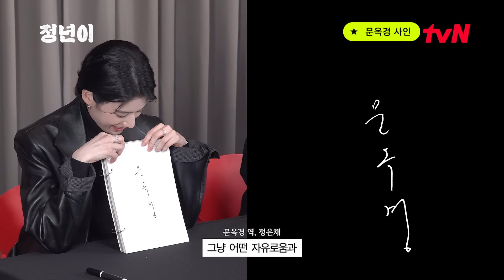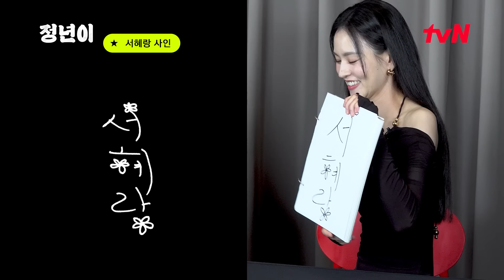[정년이] 매진단 브이로그🎭 | 국극 아이돌 팬싸는 처음이지? 매란즈 팬싸인데 이제 사인이 없어서 사인을 직접 만드는...⭐ | 매진단로그 | 사인 만들기 full ver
소리 천재 소녀들의 뜨거운 성장기 〈정년이〉
매주 [토일] 밤 9:20 방송 | tvN